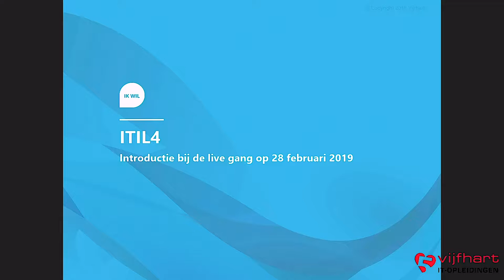podcast filmpje V02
Binnen Vijfhart IT-opleidingen hebben we een heuse podcast studio waarin wij onze podcasts en de presentaties worden gegeven.